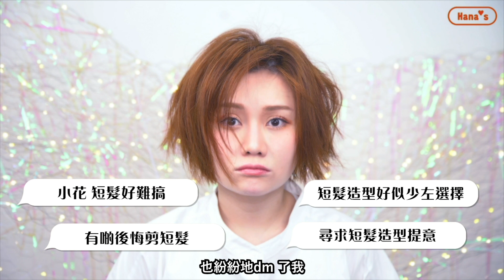【髮花癲 】短頭髮 無嘢玩 ？幾個短髮造型教學！手殘OK！ 超簡易 | 譚杏藍 Hana Tam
♥️ 每個星期4 都有新影片！記得要訂閱喔！ ♥️

➡【挑戰】🔥 全宇宙第一屆🔥 天台攝影大賽📸 公司全個天台都垃圾？點影靚相⁉️ ft. JD & ArDoB

➡【大改造2.0】✨幫中性好友化身BlackPink LISA ?! 再打俾全民造星參賽者！有無人認得？👄 ft. JACK DAI